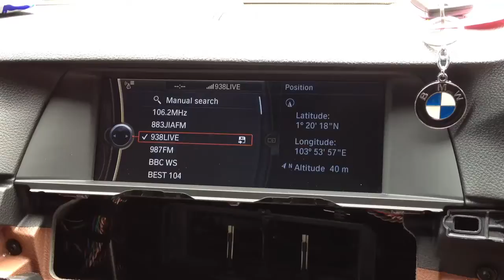BMW 520i F10 Reverse Camera with Trajectory and Obstacle De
BMW 520i F10 Reverse Camera with Trajectory and Obstacle Detector
10.2 inch LCD CIC system.